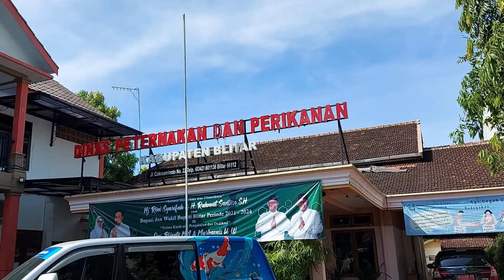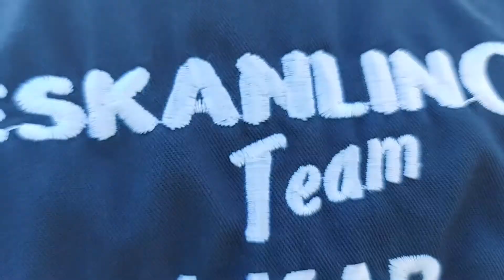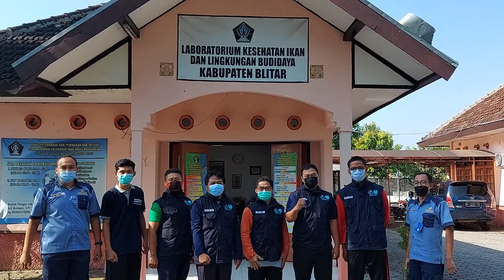Pelayanan pengujian di lapangan dengan Mobil Laboratorium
KOI EKSOTIK adalah kependekan dari Konsultasi Kesehatan Ikan yang Efektif, Solutif dan Aplikatif. KOI EKSOTIK adalah salah satu inovasi dari Laboratorium Kesehatan Ikan dan Lingkungan Budidaya Kabupaten Blitar untuk lebih emningkatkan pelayanan kepada masyarakat pembudidaya ikan di wilayah Kabupaten Blitar